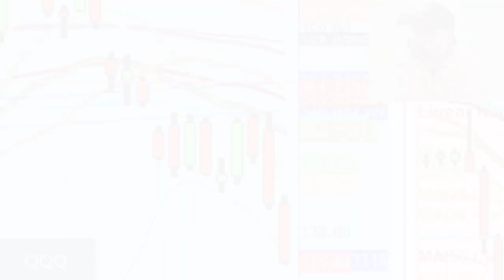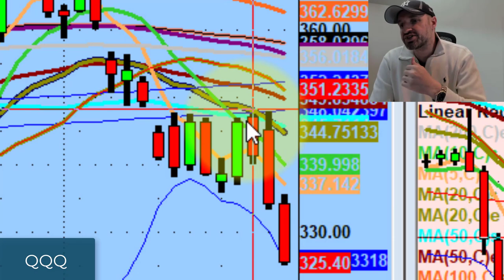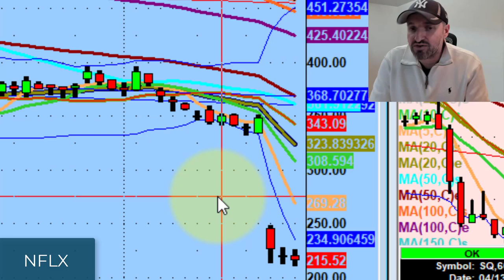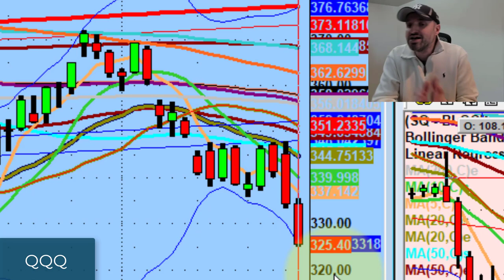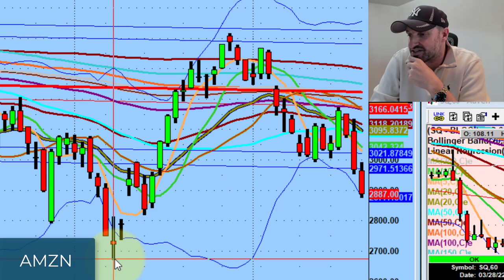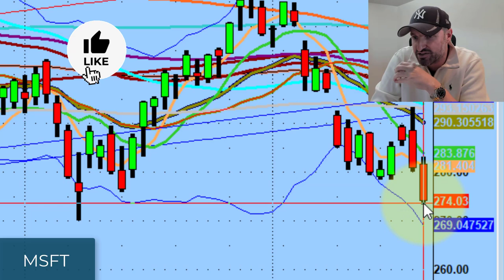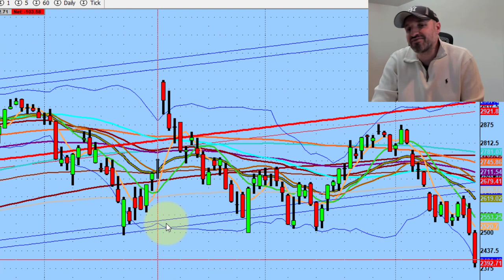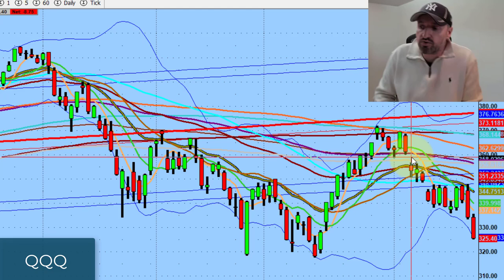The Earnings Catalyst Is The Last Hope For The Bulls | Stock Market Technical Analysis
The Nasdaq 100 (QQQ) can not build higher until it reclaims the 50ma. The last three months of selling show this.

Today we discuss the earnings catalyst as the last hope for the bulls, learning from history as a trader, & bearish sentiment going into this week.

💚 COMMUNITY SUPPORT 💚